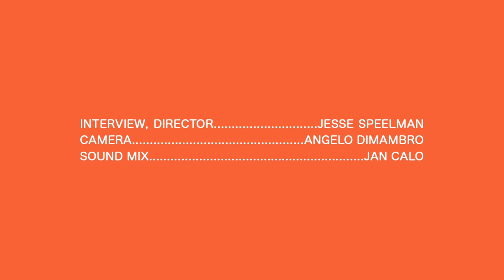Echosmith - What Are You Listening To? - Real Feels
Sydney and Jamie Seriota share the bands they've been listening to lately.